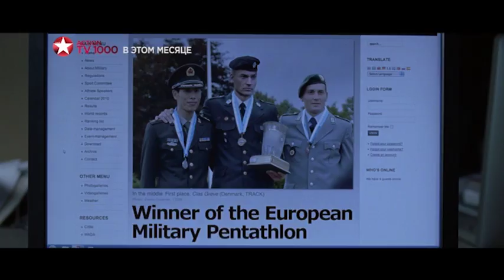Охотники за головами - промо фильма на TV1000 Action